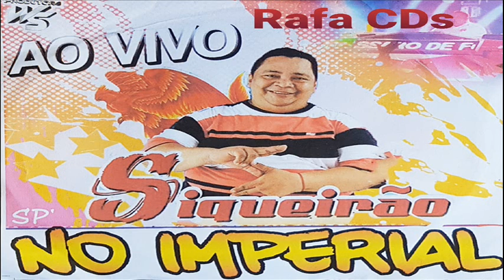CD SIQUEIRÃO NO IMPERIAL - DJ SIQUEIRA